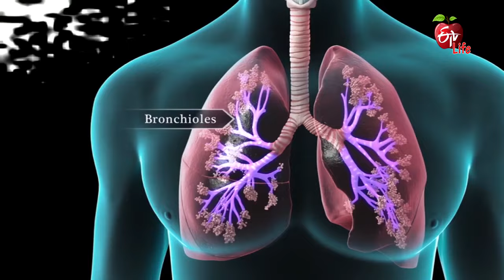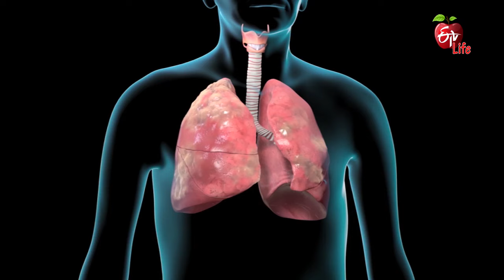Lung Damage - Treatment | లంగ్ చెడిపోతే చికిత్స ఉంటుందా ? | Dr.ETV | 28th January 2022 | ETV Life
లంగ్ చెడిపోతే చికిత్స ఉంటుందా  ?

Pulmonologist Dr Ramana Prasad talks about the viewer's query about the transfer of infection from damaged lung, he states that such condition is seen in multidrug-resistant tuberculosis and briefs its cause, he advises a few tests to identify the problem for necessary treatment.